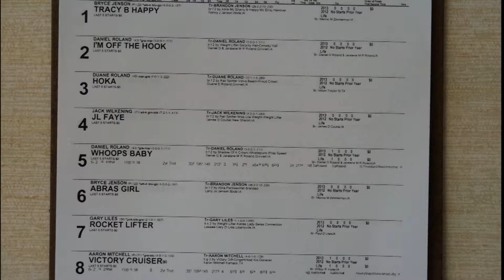Jun 8 Osky Race Three